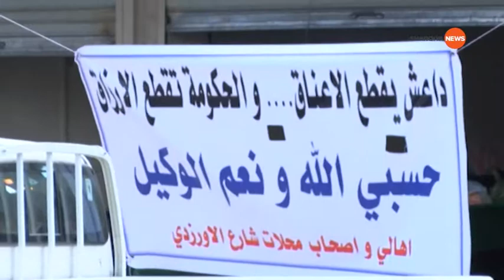بعد مناشدات من اهالي الكرادة عبر الشرقية_نيوز عمليات بغداد تستجيب "للشرقية نيوز" يعرب القحطان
بعد مناشدات من اهالي الكرادة عبر الشرقية_نيوز ..قيادة عمليات بغداد تستجيب "للشرقية نيوز" يعرب القحطان